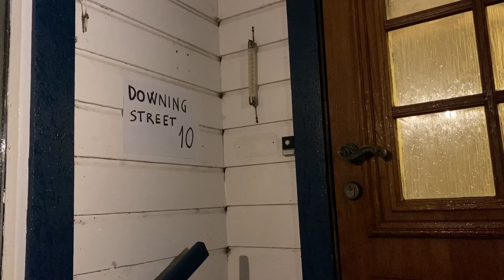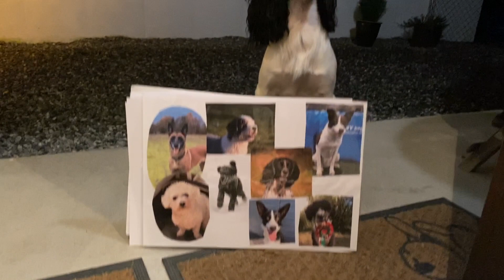Dog Actually 2020